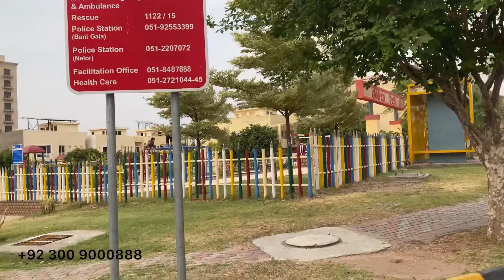Bahria Envlave Islamabad Complete Information Sector A || Latest Prices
There is no need to worry for investors. All who talks bad about Bahria will must be Rumors very soon. Bahria enclave is all about customer trust. Big community is living here. Before listening to any Rumors come and do visit here and see by yourself.